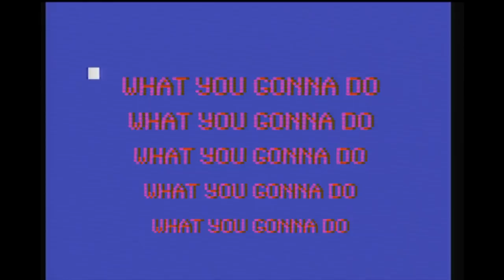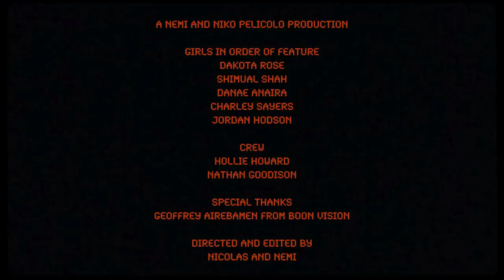WHAT YOU GONNA DO - NEMI (OFFICIAL VIDEO)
This is the official video for my 2017 single “What You Gonna Do.” I’m aware that it makes very little sense to release a video to a song released 3 years ago, but as far as I’m concerned the arts have no rules. So why not?

Ever since lockdown I’ve been starved for creativity. There was a period during that time in which my hands were completely covered in eczema, making it near enough impossible to do anything independently without them tearing. I would sit with my hands soaked in sea water and dream about making a music video.
This is that video.

This was once more a very improvised shoot. With the help of Niko Pelicolo we began pulling pieces of the puzzle together. It’s taken us about a month and a bit of editing, but we’ve finally made sense of the madness which occurs when you don’t plan out a video scene by scene..

Last but not least I recently reconnected with an old friend of mine who goes under the name of Dakota Rose, we’ve known each other ever since we were babies, and have lived on adjacent blocks our entire lives. I asked her one night whether she’d be up for getting involved in a video as I knew that, considering her line of work she’d do a great job of seducing the camera. It meant so much to me when she graciously accepted my request. I’ll let the video speak for itself when I say she smashed it.

Shout out to Boon Vision’s very own Geoffrey Airebamen who has throughout this process been our go to adviser.

Thank you again to everyone who has watched, supported, and shared my music ❤️🧡 hope you’re all doing well during these crazy times.